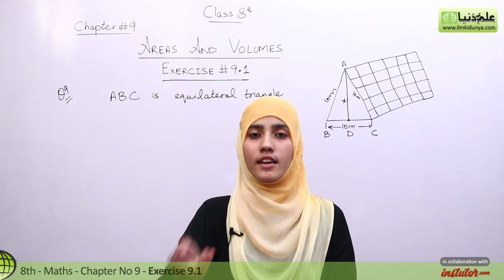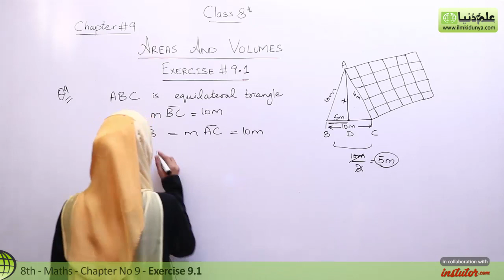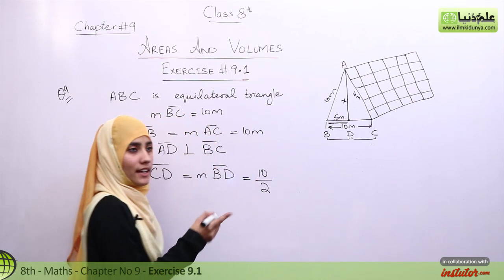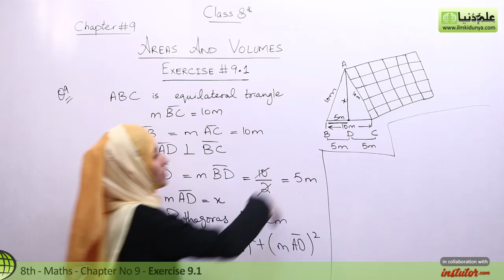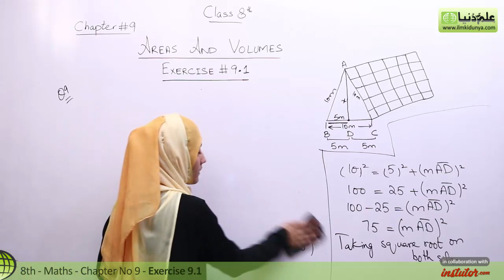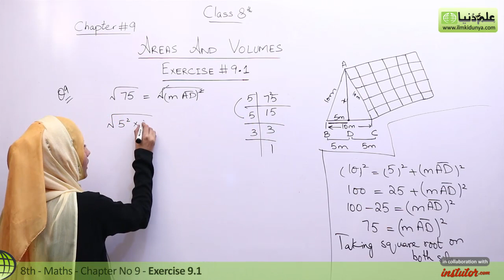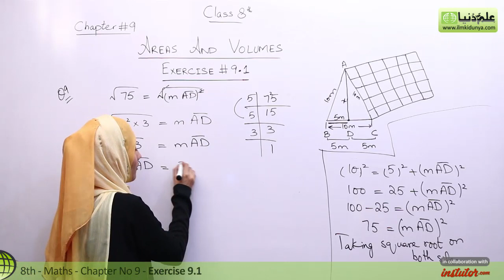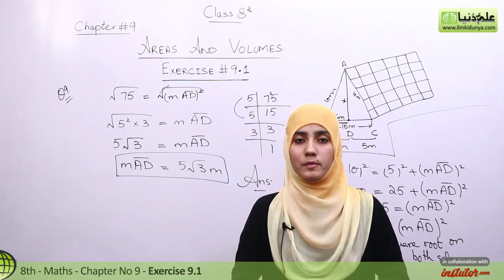8th Class Math, Ch 9 - Areas And Volumes Exercise 9.1 Q 9 - 8th Class Maths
In this video lecture Sidra Shahzadi coverd 8th Class Maths Ch 9 Areas And Volumes.The topic Exercise 9.1 Question 9).